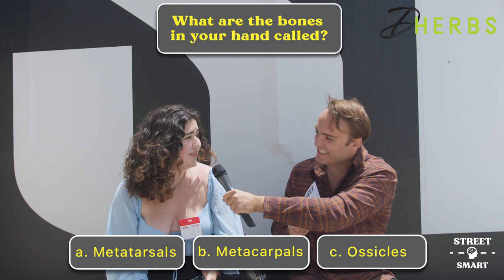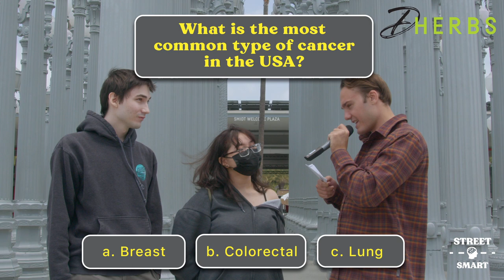What fat is the healthiest to eat?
We're putting art fanatics to the test!  Today we go to the LACMA, and quiz the local people as well as the tourists. How many questions will they get correct? Join us and let's see how well the people of Los Angeles know HEALTH! Did you get any of the questions right? Let us know down below!